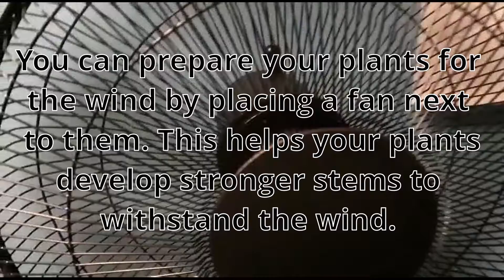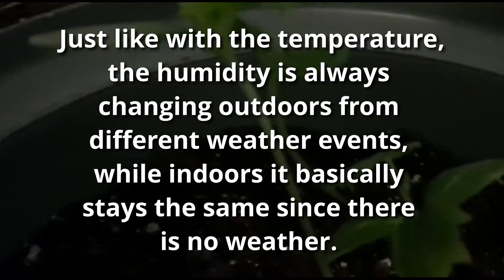How to prepare your plants for the outdoors | 3 Tips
The outdoor weather can damage plants that aren't used to it and have been inside all the time, so this video will show you how to avoid that from happening by following 3 simple steps.

On Effortless Gardening, we are dedicated to bring you Quick and Easy gardening videos all under 3 minutes. Our tips make it easy for you to have a garden in your balcony, backyard, or indoors.  From Pests in the Garden, to Growing fruits & Vegetables,  to Flowers , and more!

Happy Gardening!